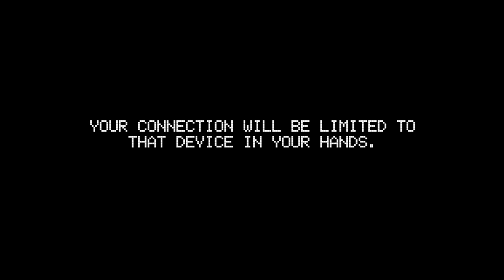Void Ink Plays: You Can Save Everyone - Zero Escape Inspired horror?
A new game that is inspired by Zero Escape, it is also quite spooky at times...